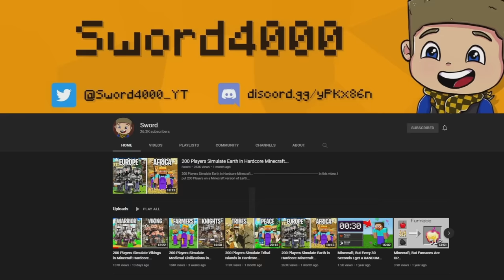Minecraft's Worst Players Simulate The Maze Runner...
Minecrafts Worst Players Simulate Maze Runner...
Today, I invited my friends to try and help me escape The Maze! Will we be able to escape before we run out of resources or die? Let's find out!

JOIN FUTURE VIDEOS HERE ON MY DISCORD!